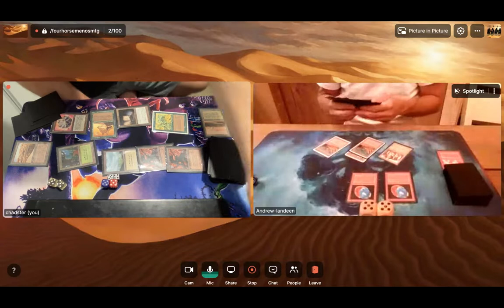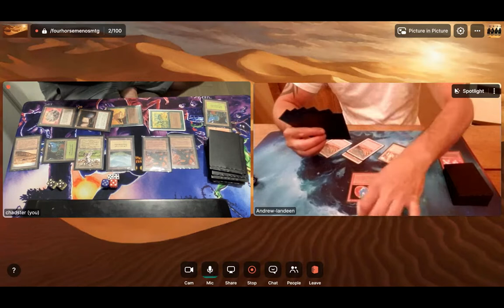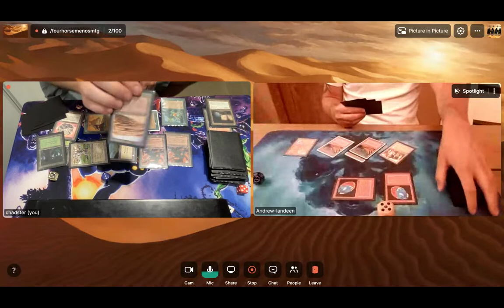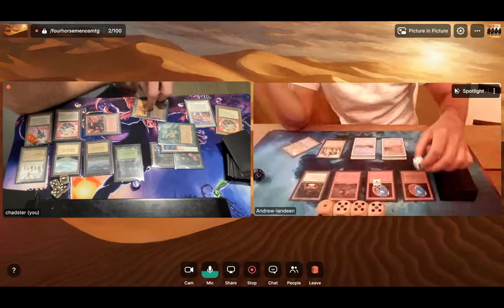Four Horsemen Old School Magic Chadster BG Brew vs John Ekleberry RG Brew Pt1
Etsy Store

Four Horsemen Tourney #2 Starts Sat. Aug 6!
TOURNAMENT # 2: AUG. 6 – SEP. 3. 2022 REGISTER TODAY ON TOLARIA.APP . CUSTOM UNIQUE PRIZES & AWARDS FROM KEN MEYER, JR. REGISTER FOR THE TOURNAMENT

Commentating by Special Guest Brian Weissman, creator of "The Deck”. Additional Commentating & Vlogging by Gandalf the Dark, Edwin the Engineer, & Dan Clark. Twitch Streaming by the Baron Nick & Dan Clark. What is Four Horseman Old School Magic? This is a new format concept originally suggested to me by Nick Brier focused on the 93/94 expansions sets of Magic the Gathering Collectable Card Game, including: Arabian Nights, Antiquities, Legends & The Dark.

GREETINGS OLD SCHOOL MAGIC PLAYERS AND WELCOME TO THE FOUR HORSEMEN!

Please join us in supporting one of our favorite and most cherished artists from the Four Horsemen Expansion sets of Magic and take advantage of this KickStarter to support the Launch of the new Four Horsemen Old School Magic Play format and our new community.

We have commissioned a spectacular and unique custom artwork piece hand painted in watercolor by the renowned Magic the gathering Artist, Ken Meyer, Jr., for the benefit and enjoyment of our fellow Four Horsemen Old School Magic Player's Community and anyone who loves Ken's art.

We are very proud to support Ken's art and work, which is so iconic and nostalgic for all of us.  Gazing upon this masterpiece instantly brings back childhood memories of some of the most recognizable and memorable Old School Magic experiences!  Ken has graciously granted the Four Horsemen EXCLUSIVE RIGHTS AND OWNERSHIP of this new amazing, beautiful, and iconic work of art.  This means you can ONLY GET THIS FROM THE FOUR HORSEMEN.

We could think of nothing better than Guardian Beast on a full moon purple sky night in the jungle protecting the Power Jewelry and Moxen from all the Ken's infamous Arabian Nights Characters attempting to take their shot at the powerful riches at hand, and several other surprise guest appearances in this piece!   Zoom in and Look closely, as there is so much going on in this intricate scene and it tells an entire story!

What also makes this piece even more special is that Ken Meyer Jr. Painted this in watercolors, and for anyone who has worked with this medium, you know how challenging it can be!  The artistry, the skill, the uniqueness of Ken's craft and talent are abundantly expressed in the beautiful work.

What is Four Horseman Old School Magic?
The Four Horsemen Facebook Group promotes online social interaction and mental health through community and gaming, specifically through playing a new format of Old School Magic the Gathering and format called "The Four Horsemen.

This is a new constructed Old School MTG format concept originally suggested to The Chadster by Nick Brier, A Four Horsemen Co-Founder, that is focused on the 93/94 expansions sets of Magic the Gathering including: Arabian Nights, Antiquities, Legends & The Dark. In this format, only cards from these expansions plus the five basic lands from the baseline sets, and the 93/94 promo cards.

The Four Horsemen format has the goal of recreating a play dynamic that holds true to the game play of late 1994, this format utilizes the rules as they were at the end of that year, but with no utilization of any cards from Alpha, Beta, Unlimited or Revised (except for basic lands), So, technically speaking, we are using the rules from the Revised Rule book combined with the rules from the Four Horsemen Expansion sets: Arabian Nights, Antiquities, Legends & The Dark.